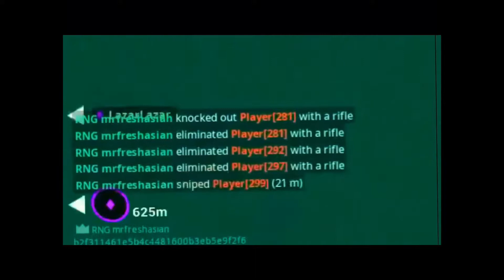RNG mrfreshasian Montage : J. Cole Middle Child